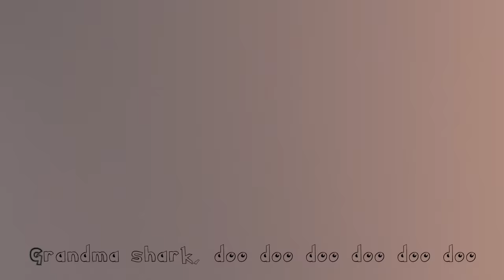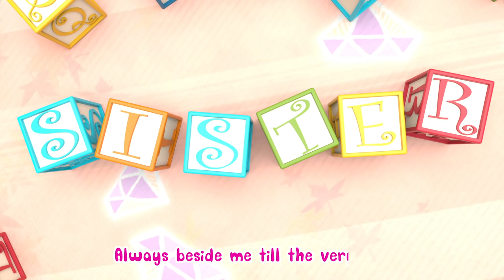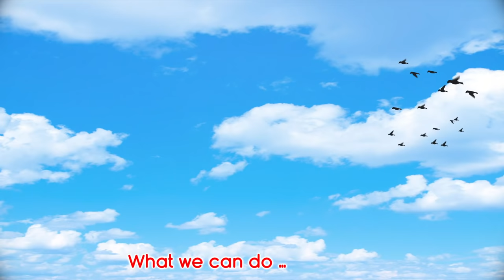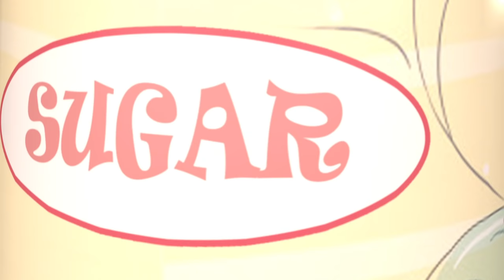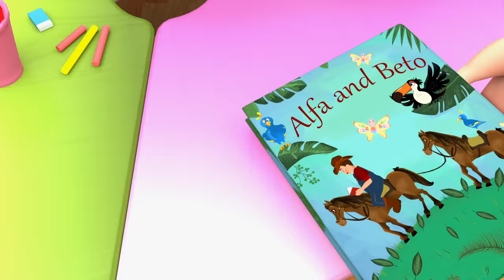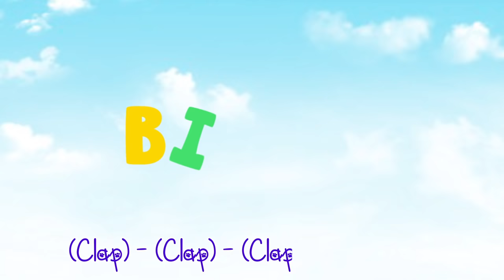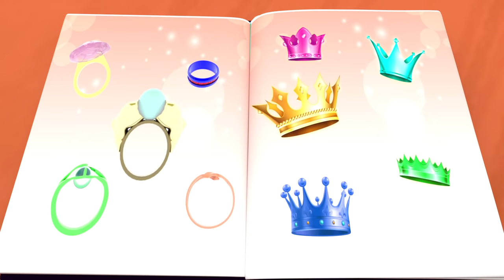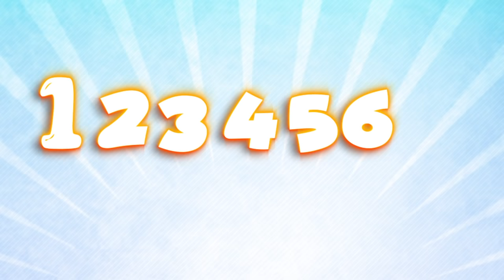Mixing Colors + Colors Song The BEST SONGS For Children - Banana Cartoons Original Songs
Lili and malek and cali will start mixing colors together let's enjoy this awesome adventure of our 3 little baby together tonight

00:03  mixing colors song
01:45 Baby Shark
03:30 Brother
05:30  Mommy
07:28 Sister
09:42 Johny Johny Yes papa
11:01 Bingo School Dog Song
14:10 Candy song
17:15 Finger Family song
20:15 Five little Monkey
22:20 Dance with me
23:42 The Family Finger Song
24:57 The ABC Song
26:50 Five Little Monkeys
28:55 If You Are Happy And You Know
31:21 How Many Finger
34:20 The Incy Wincy Spider
36:48 Ten In The Bed
39:47 If You Are Happy And You Know
42:11 The ABC Song
44:10 Five Little Monkeys
46:31 The Wheels On The Bus
48:39 Ten In The Bed
52:07 If You Are Happy And You Know
54:36 The ABC Song

Mom and Daughter Song | CoCoMelon Nursery Rhymes & Kids Songs

Spend some time with the ladies of JJ’s family!
Watch and sing as mom and Yoyo spend the best mother and daughter day ever! 👩‍👧